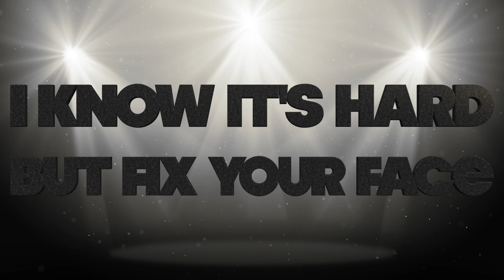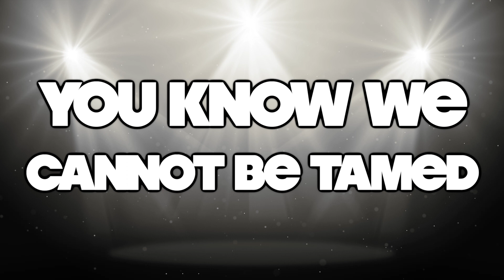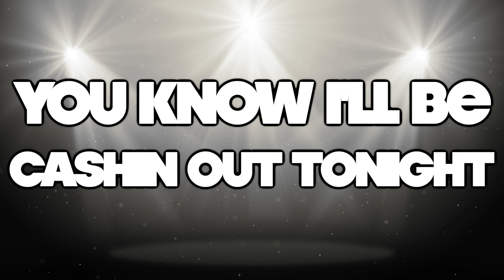Iconic Allstars Supermodels 2023-2024